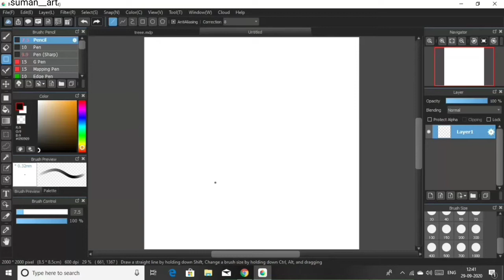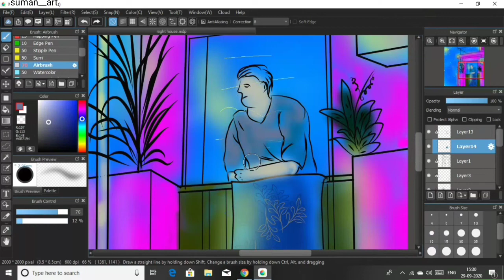Speedpaint - Nightsky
Hello guys, thankyou for watching. Since I haven't upload a video in a while now, here is a speed paint of a lonely boy under a night sky

I have owned the above artwork only

Also watch
Hulk vs Hulkbuster fight digital flipbook

Listen ad-free with YouTube Premium
Song
Closer (R3hab Remix)
Artist
The Chainsmokers
SME (on behalf of Disruptor Records/Columbia); Sony ATV Publishing, EMI Music Publishing, PEDL, UMPI, LatinAutor - UMPG, CMRRA, LatinAutor - Warner Chappell, Warner Chappell, SOLAR Music Rights Management, UNIAO BRASILEIRA DE EDITORAS DE MUSICA - UBEM, BMI - Broadcast Music Inc., AMRA, UMPG Publishing, and 15 Music Rights Societies